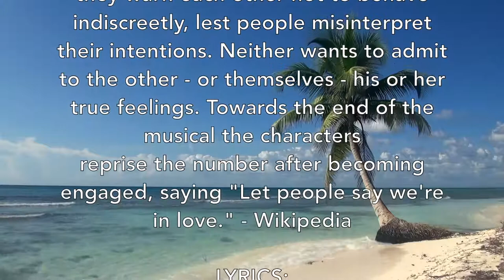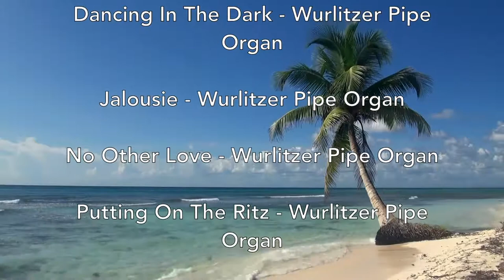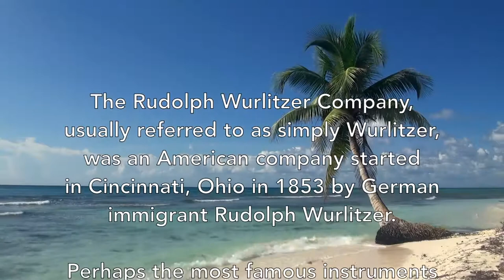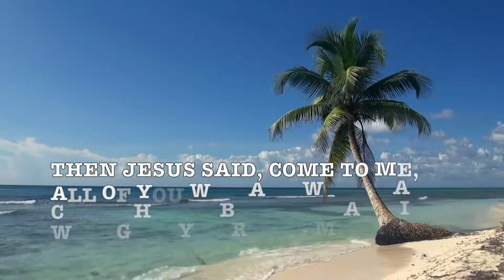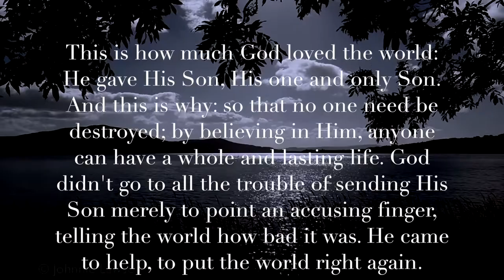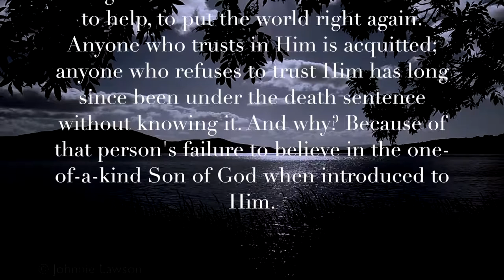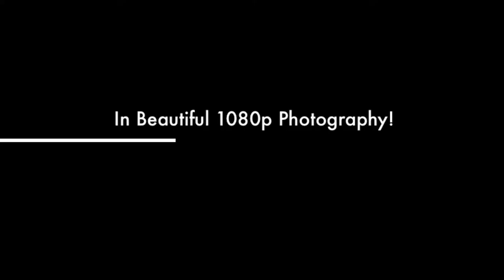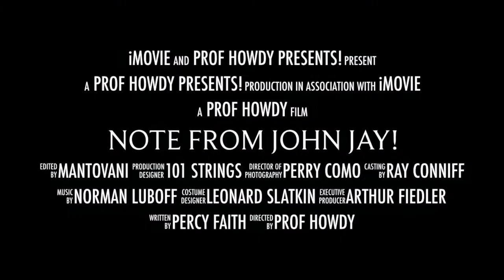People Will Say We're In Love - Mighty Wurlitzer Pipe Organ! (Lyrics) (1943) 1080p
"People Will Say We're In Love" is a show tune from the Rodgers and Hammerstein musical Oklahoma! (1943). In the original Broadway production, the song was introduced by Alfred Drake and Joan Roberts.

The other characters think, correctly, that Laurey (Joan Roberts) and Curly (Alfred Drake) are in love. In this song they warn each other not to behave indiscreetly, lest people misinterpret their intentions. Neither wants to admit to the other - or themselves - his or her true feelings. Towards the end of the musical the charactersreprise the number after becoming engaged, saying "Let people say we're in love." - Wikipedia

LYRICS:

LAUREY:

Why do they think up stories that link my name with yours?

CURLY:

Why do the neighbors gossip all day, behind their doors?

LAUREY:

I know a way to prove what they say is quite untrue.
Here is the gist, a practical list of "don'ts" for you.
Don't throw bouquets at me
Don't please my folks too much
Don't laugh at my jokes too much
People will say we're in love!
Don't sigh and gaze at me
Your sighs are so like mine
Your eyes mustn't glow like mine
Don't start collecting things
Give me my rose and my glove.

CURLY:

Some people claim that you are to blame as much as I.
Why do y' take the trouble to bake my favorite pie?
Grantin' your wish, I carved our initials on that tree.
Jist keep a slice of all the advice you give so free.
Don't praise my charm too much
Don't look so vain with me
Don't stand in the rain with me
Don't take my arm too much
Don't keep your hand in mine
Your hand feels so grand in mine
Don't dance all night with me
Till the stars fade from above.
They'll see it's alright with me

People Will Say We’re In Love - Wurlitzer Pipe Organ

Carousel Waltz - Wurlitzer Pipe Organ

Dancing In The Dark - Wurlitzer Pipe Organ

Jalousie - Wurlitzer Pipe Organ

No Other Love - Wurlitzer Pipe Organ

Putting On The Ritz - Wurlitzer Pipe Organ

Tea For Two - Wurlitzer Pipe Organ

A Mighty Fortress Is Our God - Wurlitzer Pipe Organ

I’ll Take Romance - Percy Faith Orchestra

The Rudolph Wurlitzer Company, usually referred to as simply Wurlitzer, was an American company started in Cincinnati, Ohio in 1853 by German immigrant Rudolph Wurlitzer.

Perhaps the most famous instruments Wurlitzer built were its pipe organs (from 1914 until 1943), which were installed in theatres, homes, churches, and other venues. These were marketed as "The Mighty Wurlitzers".

Englishman Robert Hope-Jones, considered the inventor of the theatre organ, had developed a concept of the organ as a "one man orchestra" to accompany silent movies.

Also Google: thought, humor, howdy